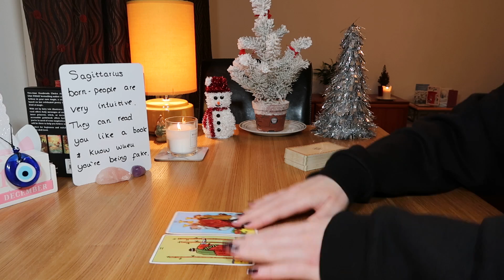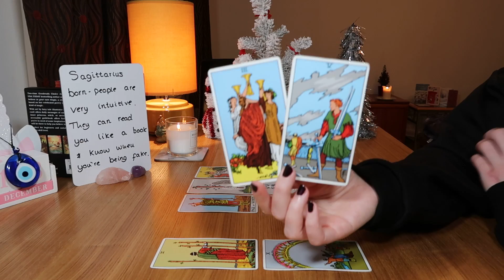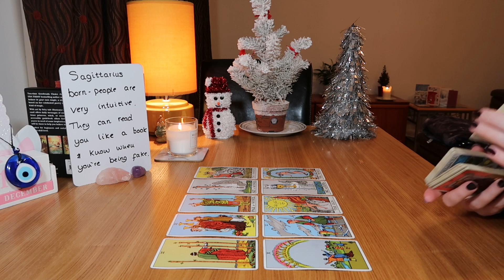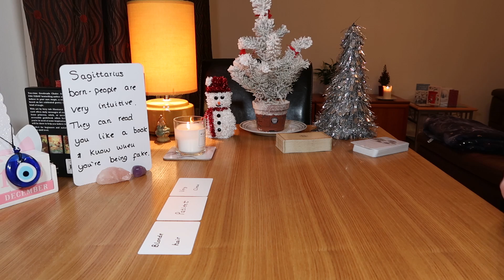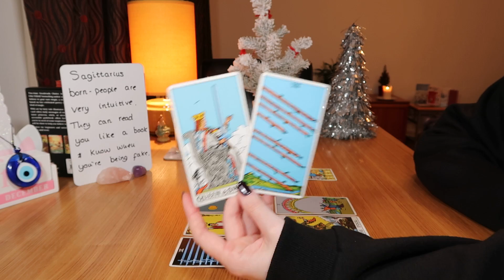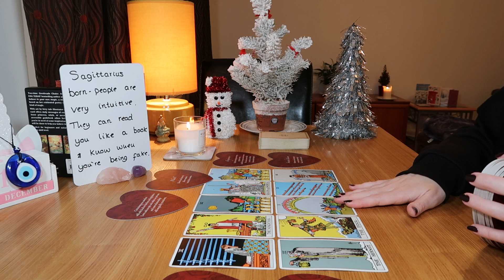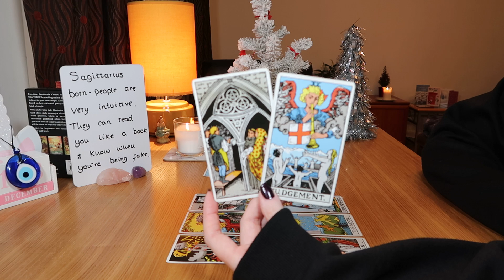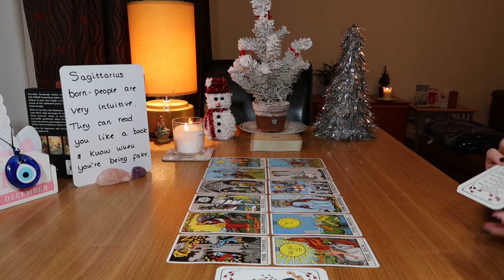🎄♐SAGITTARIUS💖🧿NEW LOVE~YOU ARE GONNA BE *SO* ATTRACTED TO THIS PERSON 💋💏👑👅~December21/Timeless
💞Sagittarius...you are going to be *very* attracted to a new person coming into your life...but there is also a very deep love here. This person is coming into make you feel alive again and restore your faith in love ~ you've been looking for someone who can give you long term happiness and here they are. This is the person who's going to make you really, really happy boo :) and it's well deserved!

THERE IS NO EXTENDED READING, AS AT THE LAST MINUTE I DECIDED TO JUST MAKE A LONGER READING :)

🔮Decks used ~
~Keepers of the Light Oracle Cards (Kyle Gray)
~The Divine Couple Oracle (Etsy shop 'TheLionessTheWitch' by Sumlee)
~Lovers Oracle (Toni Carmine Salerno) heart shaped deck
~Believe in your Own Magic (Amanda Lovelace)
~The Tattooed Lady Oracle (Etsy seller 'Wychwood Oracle')